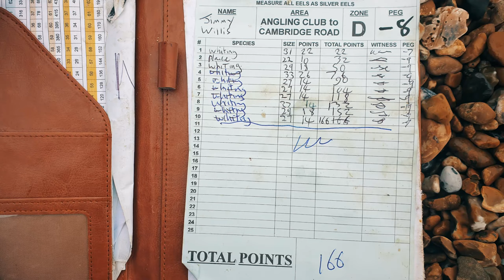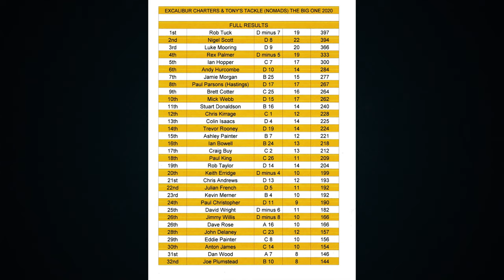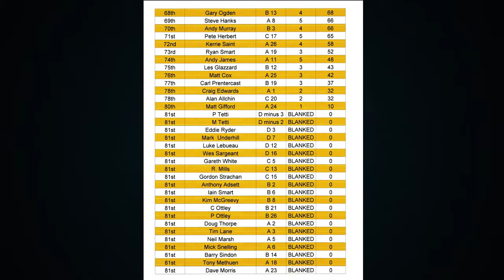The Big One, Eastbourne, 2020 | Jimmy Willis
Two years ago to this day, I fished my first ever sea fishing competition. I thought I had better go back to the same competition - and see how I've progressed.

The event happened on Sunday 26th January 2020, 101 anglers turned out to fish; but how did I get on?

A big thanks to the sponsors Lance Brown, Excalibur Charters and Tony Kirrage, Tony's Tackle.

What you talkin' 'bout, Willis?